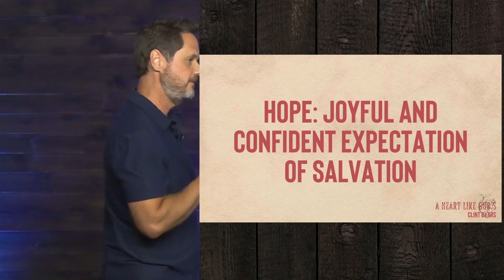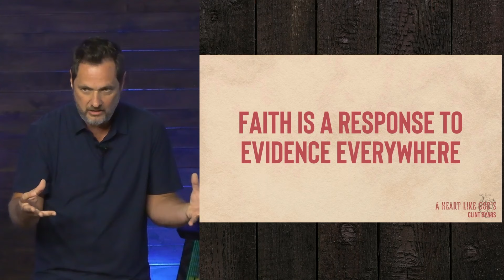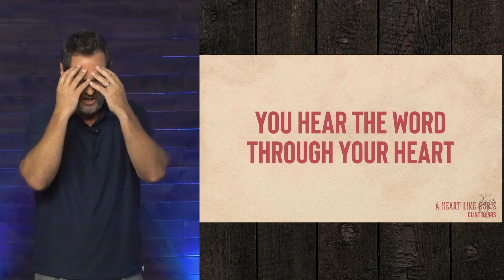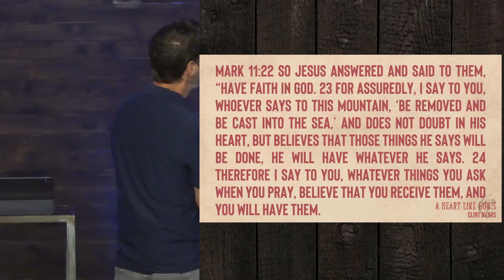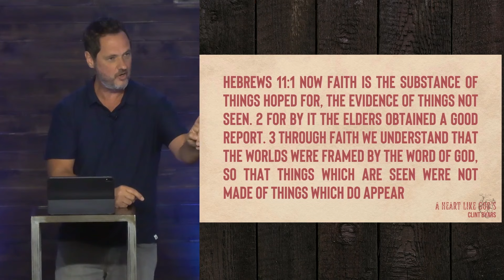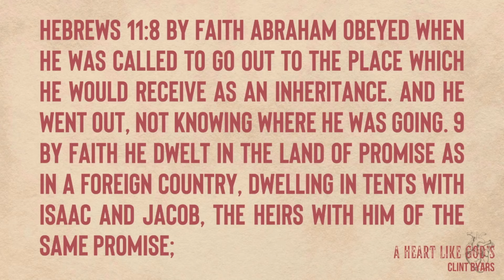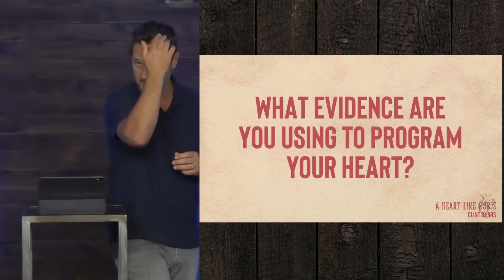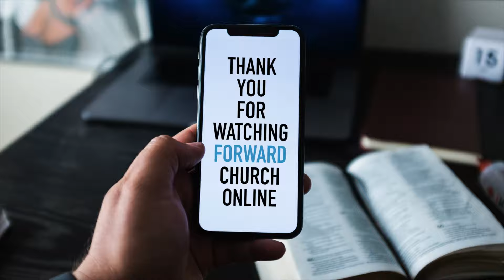Faith is the Evidence Your Heart Needs - Clint Byars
Faith is not belief without evidence. Faith is a belief based on the careful observation of the track record and promises of God. Faith is a response to who God says he is. Faith is a response to what God has done for us and in us in Christ, and a trust that he will complete the things he promised. Join us today as we anchor our faith in Christ’s faithfulness.

✨ FREE RESOURCES

👉 MORE ABOUT FORWARD CHURCH AND PASTOR CLINT BYARS